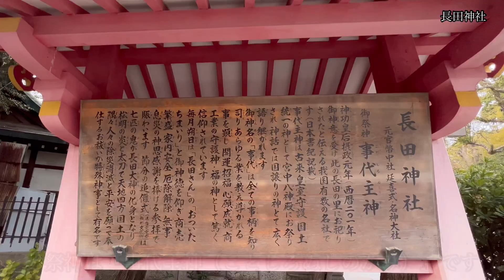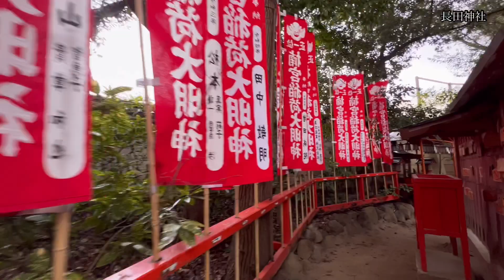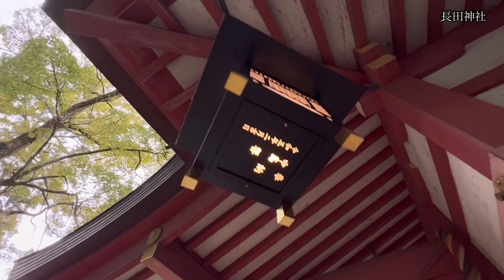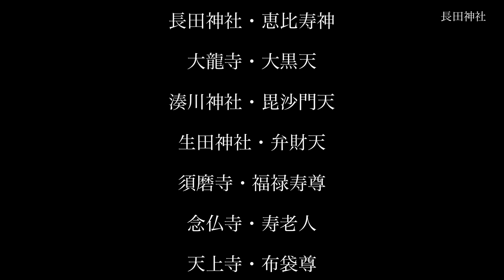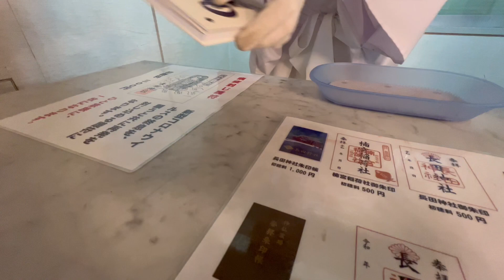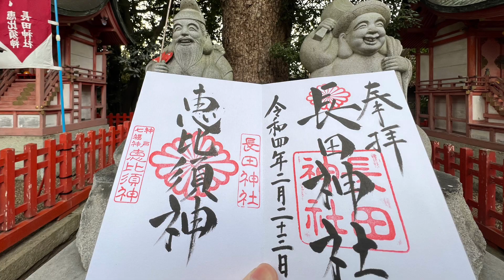［Hyogo長田神社］Japan History of Japan Hyogo/Nagata Shrine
@Japan兵庫県・長田神社
［Nagata Shrine］

長田神社［Nagata Shrine］です。

神戸七福神巡り

ご祭神は『事代主神（ことしろぬしのかみ）』
です。
七福神様の一神で『えびす様』とも呼ばれ、『福の神』として信仰されています。
『えびす様』は『商売繁盛笹もってこい』の掛け声で有名な通り、『商売の神様』というか『福の神』とされ開運招福、商売繁盛、厄除けとおおよそ人の願いの大部分をカバーしてくれそうな御神徳があられる凄い神様です。

商工業や産業の護り神として崇敬される御祭神「事代主大神」をお祀りし地元の人々に「長田さん」の愛称で親しまれる長田神社。
2001年で御鎮座1,800年を迎え室町時代から続く古式「追儺式神事」(県指定無形文化遺産)、楠宮稲荷社裏の大楠の御神木、病気平癒や痔のご利益でも有名です。

本日の目次.

00:00 オープニング

01:26 本編

01:45 手水舎

02:12 表門

02:55 拝殿参拝

03:47 節分案内

04:24 ご神木

04:30 えびす様と大黒様

05:20 蛭子社と出雲大社

05:43 松尾社

05:56 月読社｜月の神様

06:30 天照皇大御神社

07:28 楠宮稲荷神社

09:02 楠鷹稲荷社

12:27 神戸七福神巡り案内

14:14 エンディング

14:41 御朱印授与

［campground］

［登山編］Mountaineering

［旅行］Travel

☆日本の歴史と文化を紹介しています。